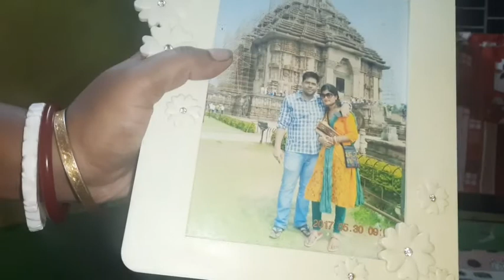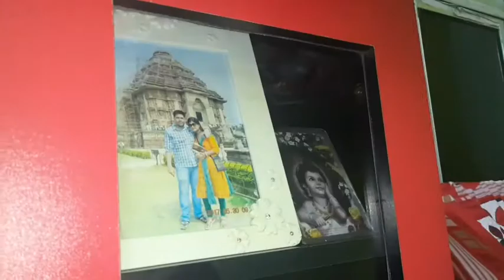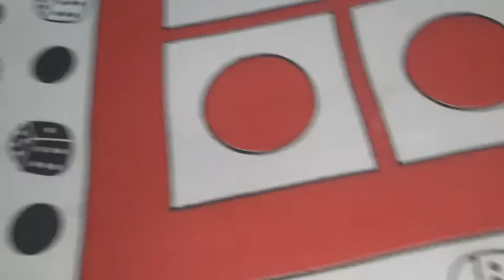aj mamma ki gaan sonalo???